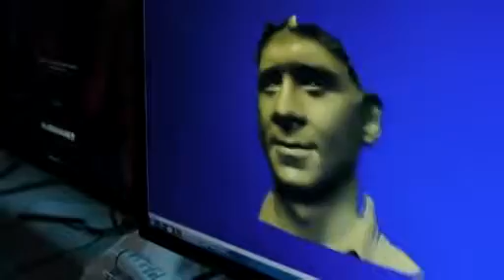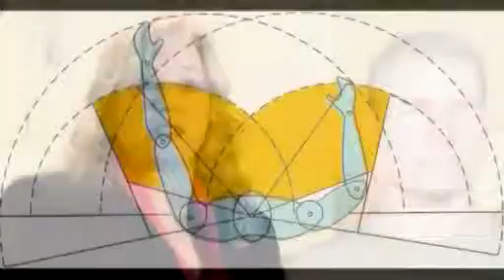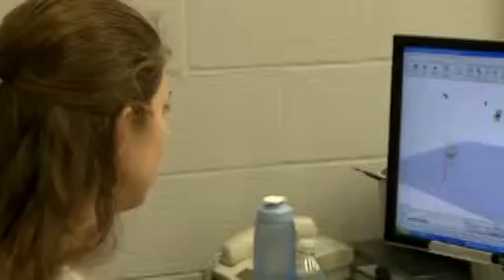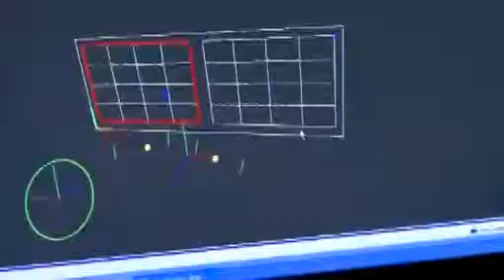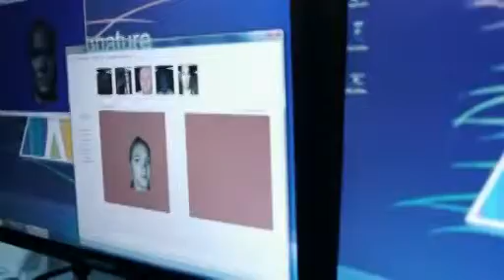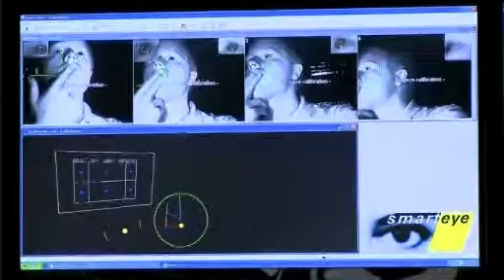Human Performance -- What is it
Human Performance is an exciting STEM field which focuses on the interaction of humans and technology. Scientists and professionals in this broad field, which is also known as Human Factors, work to develop cutting edge research, products, and training designed to help facilitate human-technology interaction. Human Performance professionals may be research psychologists, mechanical engineers, software designers, and even artists and anthropologists.

To learn more about this great project, or, how to order DVD copies of the videos please visit STEM Career Lab